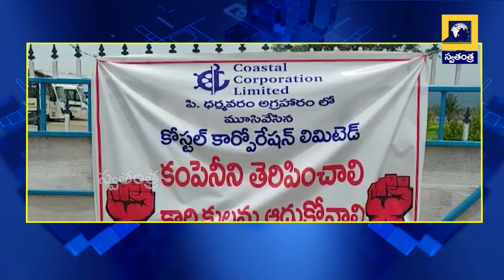కంపెనీ ని తెరిపించాలని డిమాండ్ | Swatantra TV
Demand to open the company